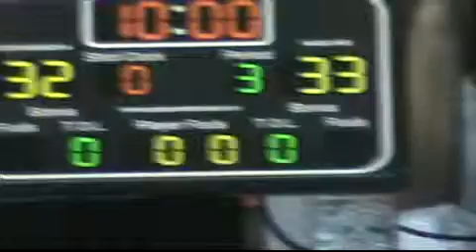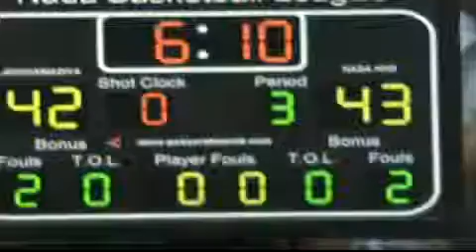Nada Herd vs Al Mohammadiya P7